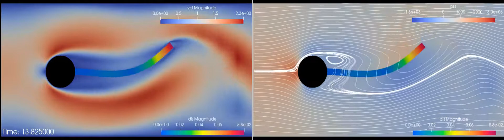Isogeometric Analysis of Fluid-Structure-Interaction (Hron-Turek FSI 2)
Isogeometric Analysis of Fluid-Structure
Interaction based on a fully coupled monolithic Arbitrary
Lagrangian-Eulerian variational formulation